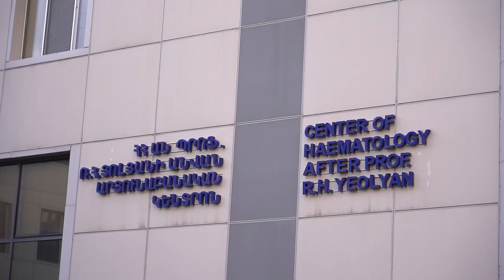Ճանաչու՞մ ես իրան մուլտիկից․․․ Աննա Հակոբյանը նվերներ է հանձնել արյունաբանական կենտրոնում